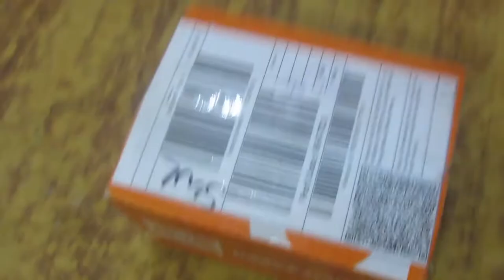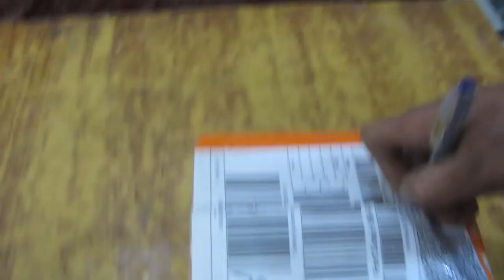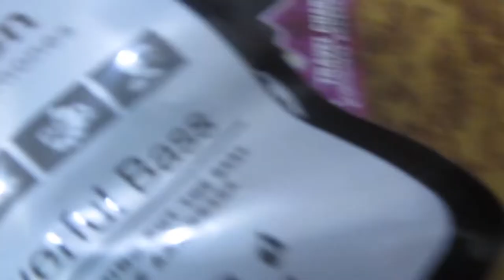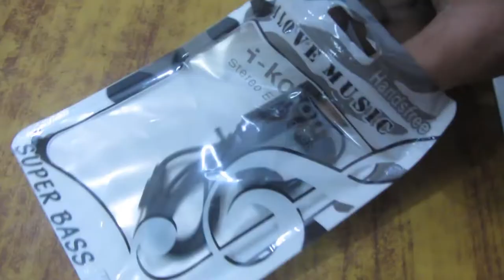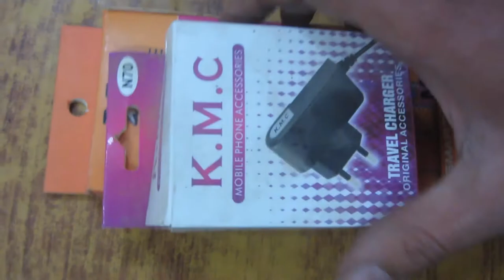Daraz Misterious box Unboxing 2020 Hindi I Urdu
I have ordered few of these mystery boxes just to see if they are worth buying or not!  Is it a scam or they actually send you real stuff with higher prices? Are they high qualiy or just to clear up the stock kind of thing.

To be honest my experience was 50-50. As for two boxs i have completely wasted my money. On the other hand i have got products worth more than i have paid.

Hope you have enjoyed my video and get the idea about the products and services.

Xoxo..